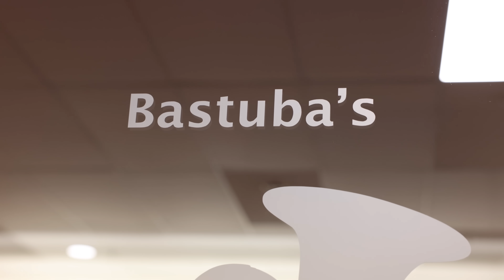Adams Music Centre - Bastuba-afdeling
Bekijk onze collectie tubas bij Adams Music Centre! U kunt langskomen en alle tuba's die we op voorraad hebben uitproberen. Naast instrumenten heeft Adams ook alle accessoires voor bastuba-spelers! Met merken zoals Bach en Yamaha is onze showroom zeker een bezoekje waard! Onze showroom heeft natuurlijk ook alle modellen Adams tuba's op voorraad. Deze worden vervaardigd in onze fabriek achter de winkel in Ittervoort.

Explore our collection of tubas at Adams Music Centre! You are welcome to visit and try out all the tubas we have in stock. In addition to instruments, Adams also offers all accessories for musicians! With brands like Bach and Yamaha, our showroom is definitely worth a visit! Our showroom also has all models of Adams tubas in stock. These are manufactured in our factory behind the store in Ittervoort.